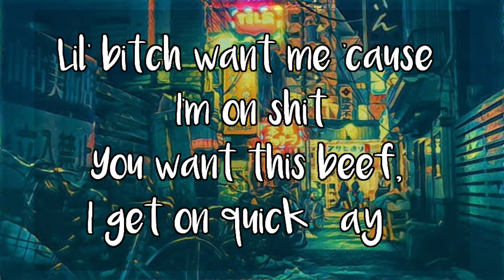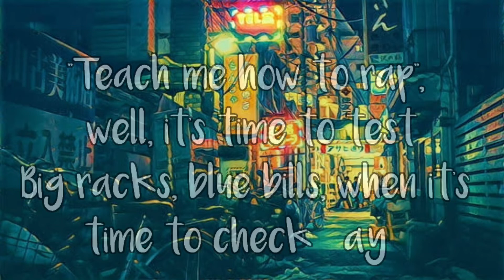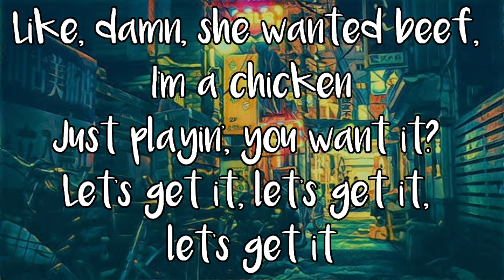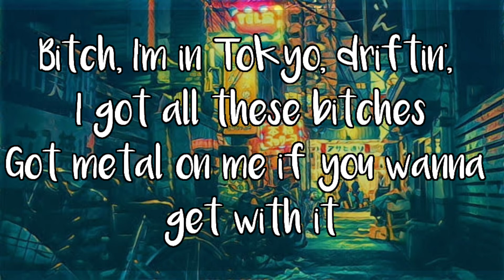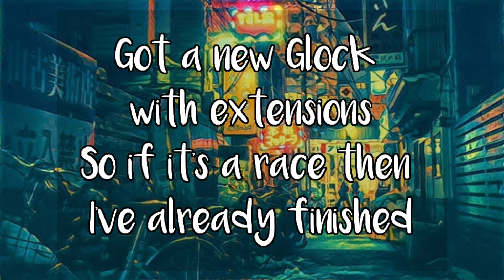1NONLY - ZOOM! (LYRICS)